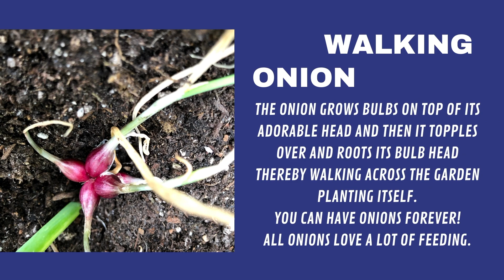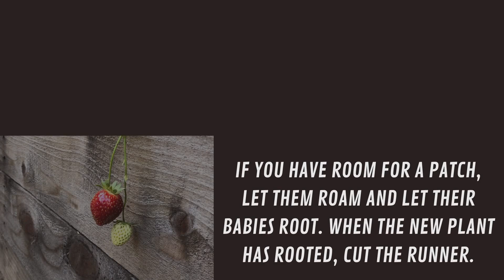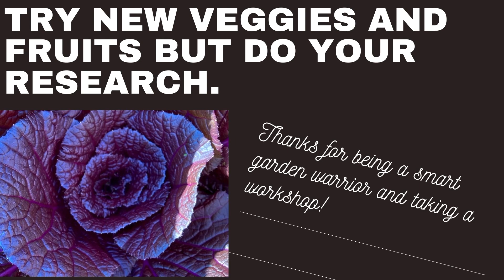Outliers Part 2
some of us just HAVE to be different!